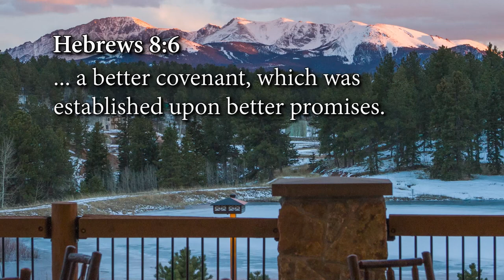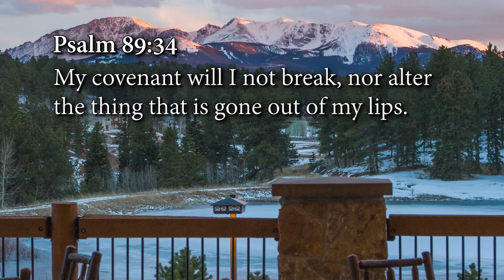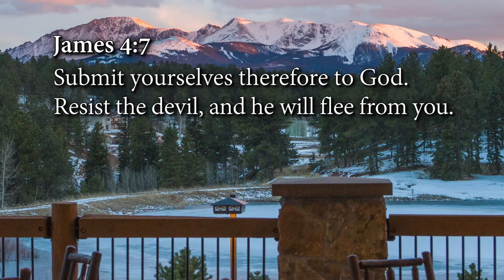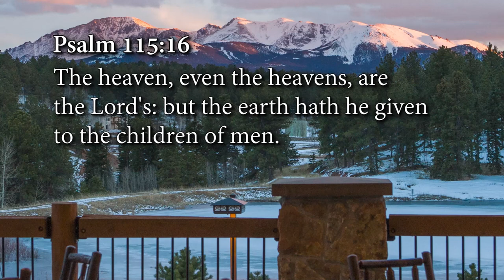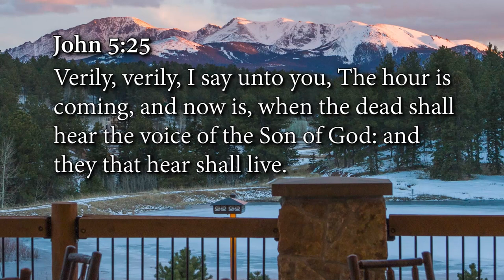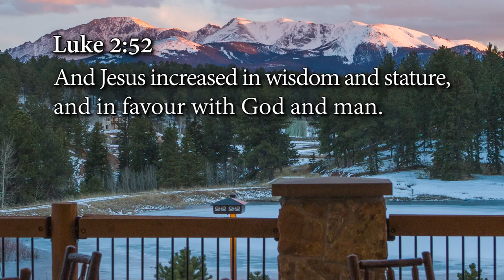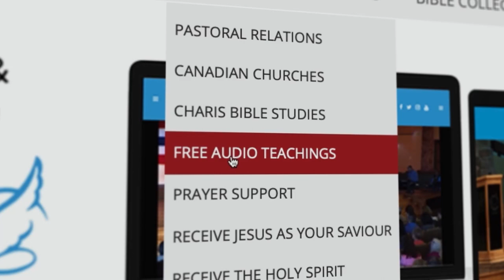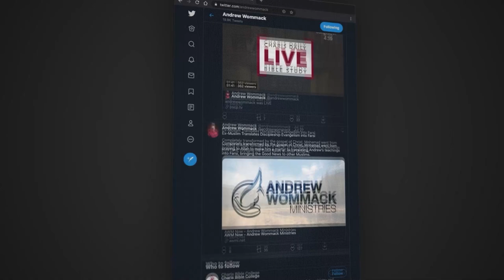The Word Became Flesh - Week 1, Day 1 (Dec 12, 2022)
To help Andrew bring this life-changing message to many more like you, become a Grace Partner Today: